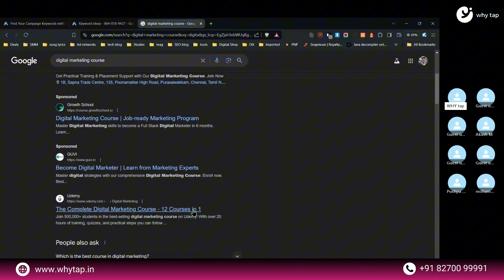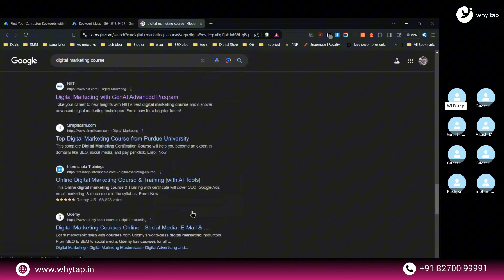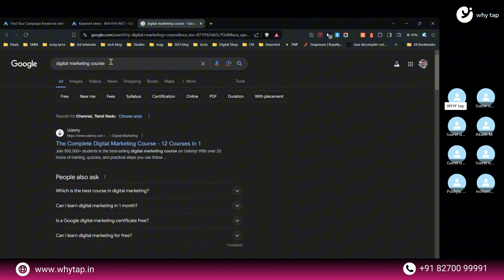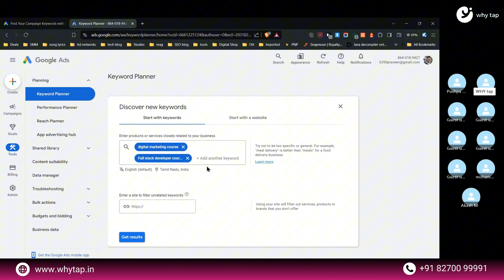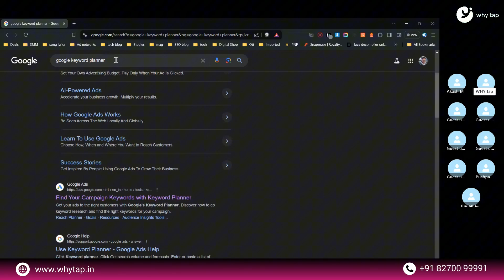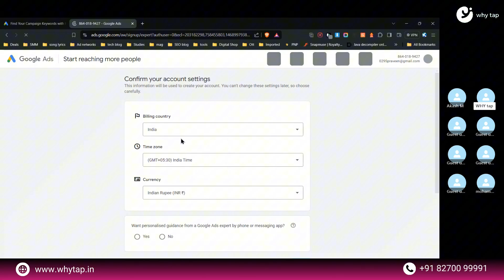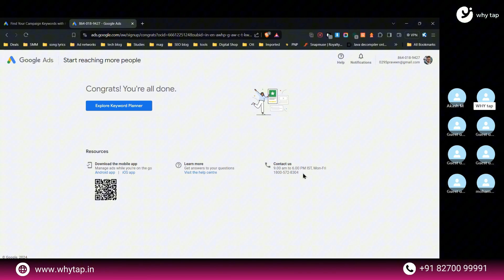Day 3: Mastering Keyword Research with Google Keyword Planner | Digital Marketing Course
Welcome to Day 3 of our Digital Marketing Course! In this video, we dive deep into keyword research, a crucial step for any successful online marketing strategy. We'll guide you through using Google Keyword Planner, an essential tool for discovering the best keywords to target for your website or content. Whether you're a beginner or looking to refine your skills, this session will provide valuable insights to enhance your SEO and PPC campaigns.

🌟 What You'll Learn:

How to set up and use Google Keyword Planner
Tips for finding high-traffic, low-competition keywords
Strategies for effective keyword selection
Best practices for optimizing your content with chosen keywords
🚀 Why Keyword Research Matters:
Understanding which keywords your audience is searching for can make a significant difference in driving organic traffic to your site. This video will equip you with the knowledge and tools needed to boost your online presence and reach your target audience effectively.